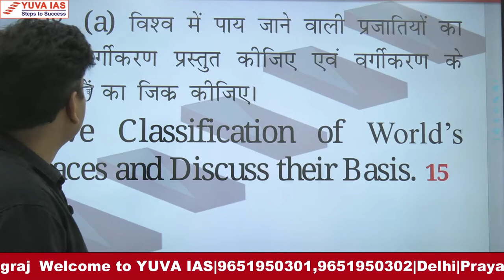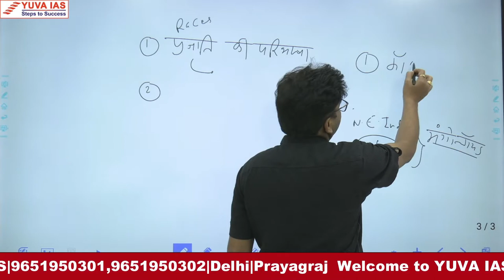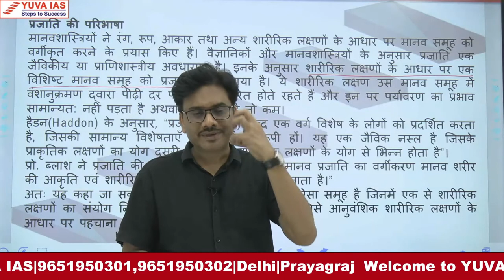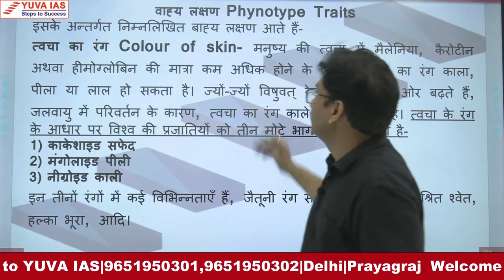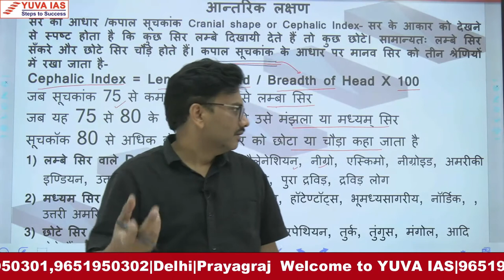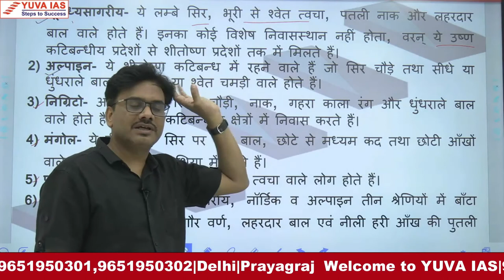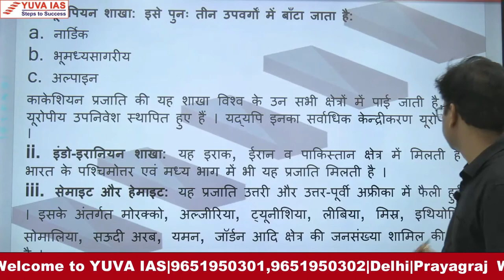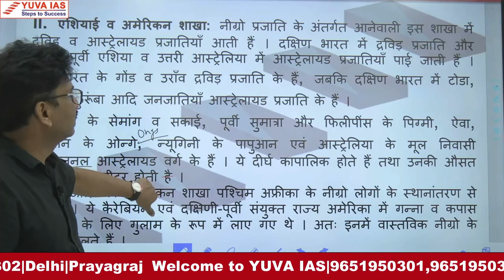Classification of world’s Races | Geography Test 2020 Discussion | UPSC 2020, UP-PSC 2020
UPSC Mains Test Series 2020 | UP-PSC Mains Test Series 2020 | Optional Subject - GEOGRAPHY by Kumar Gyanesh Sir
Q.8 (a) Give classification of world’s Races and discuss their basis.

Q.7 (a) Concept of Resources, its classification and explain the statement. “Resources are not exist it formed".

Q.5 (a) Discuss the contribution on the french or German geographers to the development of geography.

Q.4 (c) Critically describe the subsidence and glacial control theory related to formation of coral reefs.

Q.4 (a) Critically examine the Concept of Continental Drift and give recent evidences related to displacement.

Q.3 (a) What do you understand by River Process? Give brief description about Erosional and Depositional landforms of Rivers.

Q.2 (b) Define the Word ‘Cyclone’ and Analyse the Role of Front and Jet Stream in Origination of Temperate Cyclone.

Q.2 (a) Give the concept of Erosion Cycle and Critically Examine the views of Davis and Penk.

Q.1 (c) Analyse the concept of Environmental Pollution in context to solid waste pollution thermal pollution and nuclear pollution.

Q.1 (b) Classification of air masses, Changes accurs during its movement and its impact on weather and climate explain with example.

Q.1 (a) What is Plate Tectonics Theory? How Magnetism of Sea Floor, Volcano and Earthquake helped to formed the concept of Plate Tectonics.

Address : Head Office - Prayagraj (  Ist Floor, Tulsiani Grace Building, 2525, Strachy Road, Civil Lines, Prayagraj - 211001.)

Contribution of French
German Geographers
Concept of Continental Drift
Biosphere is a Ecosystem
Temperate Cyclone
UPSC IAS Syllabus
UPSC Syllabus
UPSC Online
UPSC Exam
UPSC CSE 2020
Civil Exam Preparation
UPSC Preparation
Crack IAS
Crack UPSC
Crack UPSC with Online and Offline Coaching
Resources for UPSC Preparation
UPSC Online coaching in Hindi Medium / English Medium